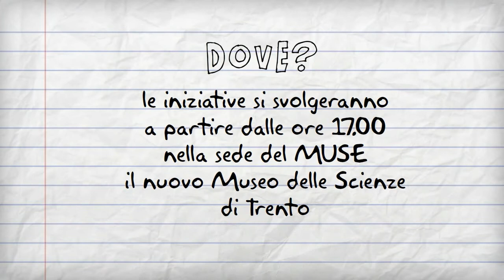La Notte dei Ricercatori (video promo ed. 2013)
Il 27 settembre 2013 non mancare: si accende la Notte dei Ricercatori di Trento.

Video a cura di Marzia Lucianer (Ufficio stampa FBK)